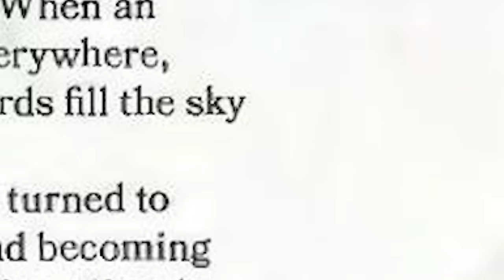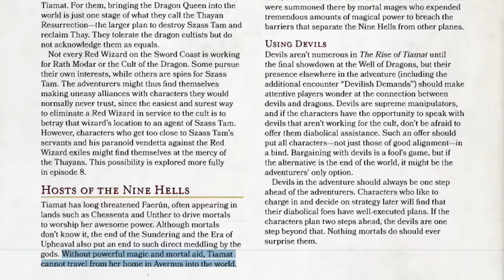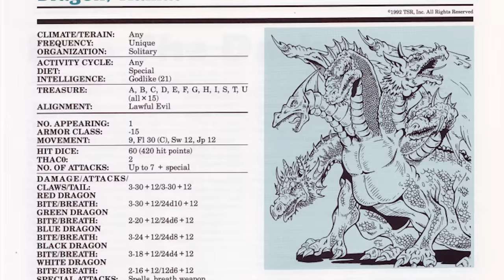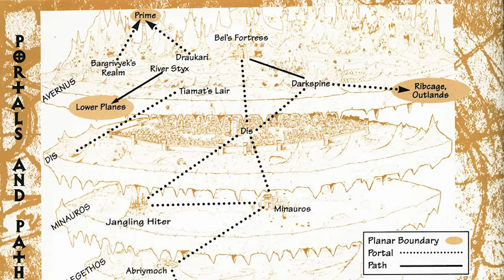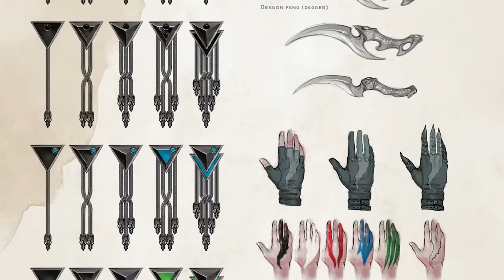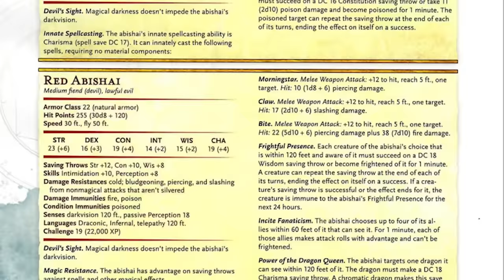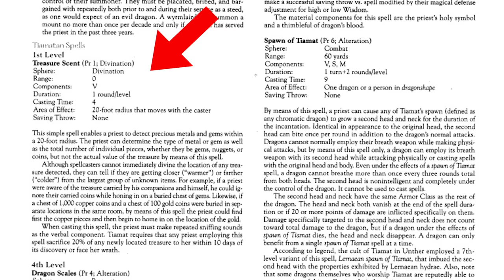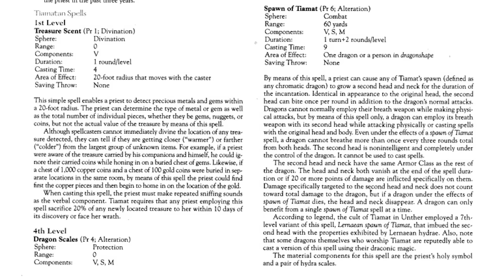What They Don't Tell You About Tiamat, Queen of Evil Dragons - D&D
- Latest Raider: yiyoyi

SOURCES

Polyhedron #73
Polyhedron #29
The Cult of the Dragon
Mordenkainen Tome of Foes
Volos Guide to Monsters
Races of the Dragon
Draconomicon
Divine Power
Faiths & Avatars
Powers and Pantheons
Dragons Magazine #75
Dragons of Faerun
Monster Mythology
MUSIC